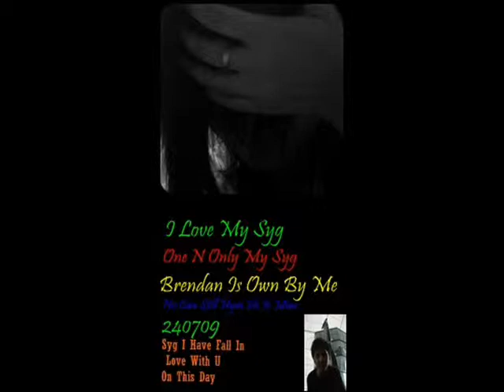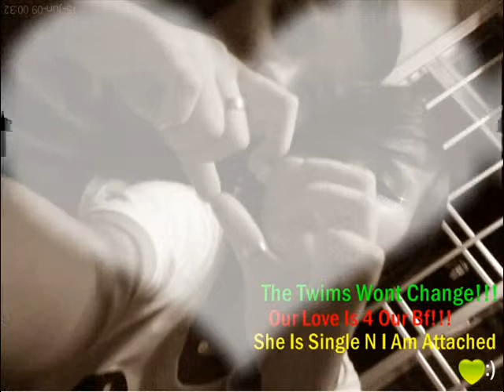lishan movie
hope u all enjoy watching!!!